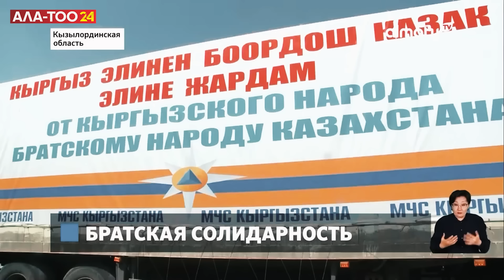Казахстанские эксперты о визите Садыра Жапарова в Астану